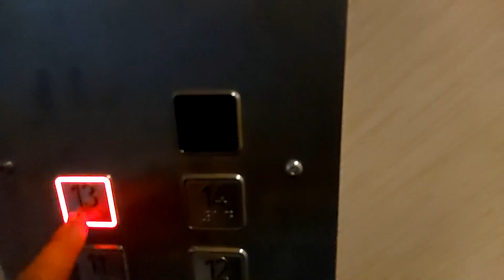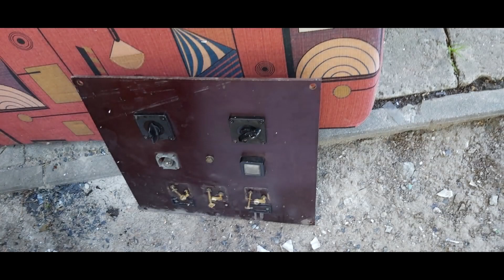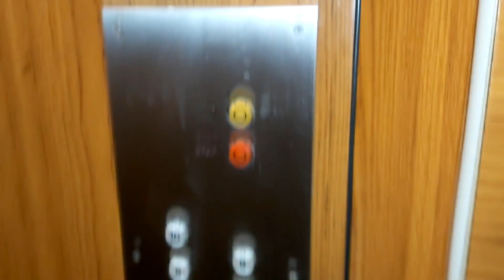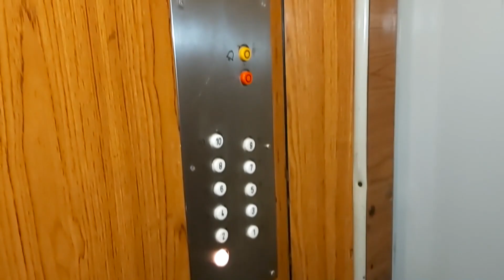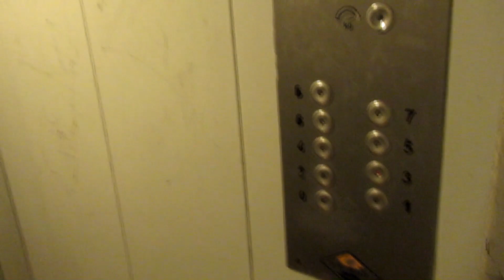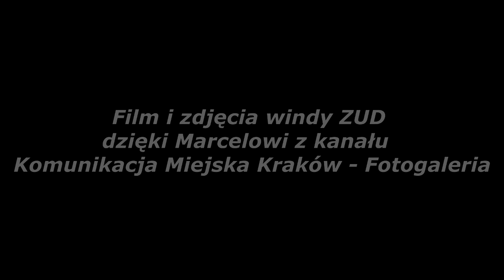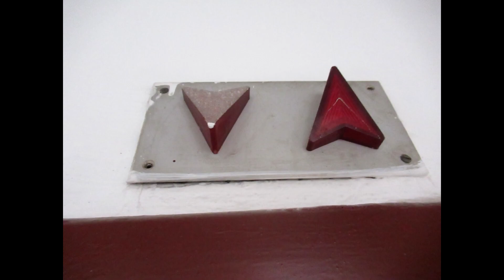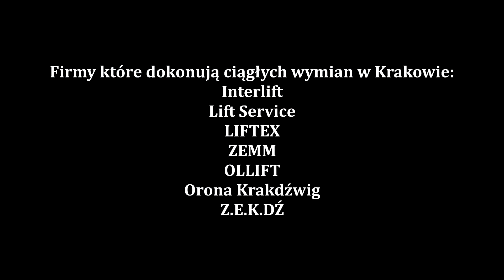Windy w Krakowie które zostały WYMIENIONE w 2020 roku | Wymiany krakowskich wind KDO ZREMB [*] ZUD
Windy które zakończyły służbę w 2020 roku. Rok 2020 przyniósł wiele zmian w tym również przyspieszyły wymiany starych dźwigów na krakowskich osiedlach i kamienicach. Zresztą w wielu miast Polski przeszła fala wymian która zabrała z sobą wiele starych, klimatycznych i unikatowych wind. Niestety nie wszystkie z tych wymian w Krakowie udało mi się znaleźć przed czasem. Nie wszystkie z tych wymian zostały w porę znalezione. Często również natrafiałem na blok w którym została właśnie świeżo co zainstalowana winda bez jakiegokolwiek śladu, czy archiwalnego przejazdu czy zdjęcia sprzed wymiany. Ofiarami wymian najczęściej stawały się osiedlówki, ale nie tylko.. Wymiany starych wind odważnikowych dla każdego miłośnika urządzeń dźwigowych to bardzo duża strata. Przykład  Prądnika Czerwonego który to z każdym następnym rokiem przechodzą kolejne masowe wymiany, Kurdwanów, Nowy Prokocim, Nowy Bieżanów, a nawet Bieńczyce. Można byłoby tak wymieniać bez końca. Zapraszam dziś na premierę wind w Krakowie które zostały wymienione w starym roku 2020.

SM Prądnik Czerwony:
01.  Strzelców 17
ZREMB z przedziałem meblowym

02. Strzelców 23

03.  Łepkowskiego 10 kl. I
ZREMB z żarówką na dachu kabiny

04. Łepkowskiego 2 kl. II

05. Powstańców 34a kl. I

SM Bieńczyce
06. Os. Strusia 7 kl. VII
ZREMB mod. P. P. I. M. U. D
07. Os. Kombatantów 6
Mod. P. P. I. M. U. D
Przedsiębiorstwo Produkcji I Montażu Urządzeń Dźwigowych

SM Kurdwanów Nowy
2x ZREMB Osiedlowy mod. NTS Lift
ul. Wysłouchów 38

SM Nowy Bieżanów
10.  ZREMB z przedziałem meblowym mod. ZEMM
ul. Mała Góra 16 kl. I
11.  ZREMB z przedziałem meblowym mod. ZEMM
ul. Mała Góra 18 kl. II

SM Nowy Prokocim
12. ZREMB mod. OLLIFT
ul. Jana Kurczaba 31 kl. A
13.  ZREMB mod. OLLIFT
ul. Jana Kurczaba 35 kl. B
14.  ZREMB mod. OLLIFT
ul. Jerzmanowskiego 34 kl. B

SM Cegielniana
2x ZREMB Osiedlowy meblowy + osobowy mod. ZEMM
ul. Cegielniana 18

SM Centrum
17. ZREMB odważnikowy dwubiegowy
ul. Retoryka 4a

ADM Kraków-Zachód
18. ZUD jednobiegowy
Aleja Krasińskiego 7

Wspólnota Mieszkaniowa
ul. Gromady Grudziąż 17 kl. I
19. ZREMB Osiedlowy z przedziałem meblowym mod. Z.E.K.DŹ

Zwierzyniecka Spółdzielnia Mieszkaniowa
ZREMB mod. Interlift
20. ul. Skarbinskiego 10

SM Grzegórzki
21. ZREMB Osiedlowy
ul. Bobrowskiego 17

ZREMB Osiedlówka
22. Os. Piastów 40 w przychodni POLIMED